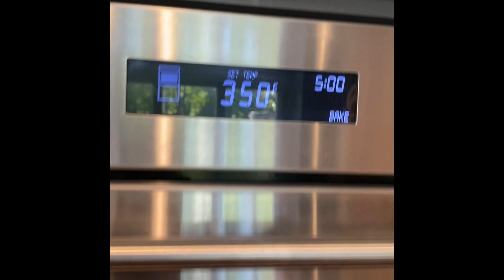Cookie Dough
In this fun filled video, we make edible cookie dough! For more activities, go to campgob.com!